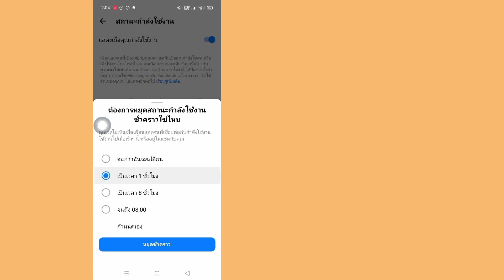วิธีปิดสถานะใช้งานใน Messenger | ซ่อนสถานะการใช้งานใน Messenger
คุณจะเห็นในวิดีโอนี้ วิธีปิดสถานะใช้งานใน Messenger  ดูวิดีโอแบบเต็มนี้ จากนั้นคุณสามารถซ่อนสถานะใช้งานใน Messenger ได้ในขั้นตอนที่ง่ายมาก

 ฉันหวังว่าวิดีโอนี้จะเป็นประโยชน์สำหรับคุณ  ดังนั้นโปรดทำตามขั้นตอนการสอนทั้งหมดของฉันอย่างถูกต้องและสมัครรับข้อมูลช่องของฉันสำหรับวิดีโอที่เป็นประโยชน์เพิ่มเติม

 หากคุณมีคำขอการสอนใด ๆ โปรดแจ้งให้เราทราบในความคิดเห็น  ฉันจะพยายามอย่างเต็มที่เพื่อรองรับคำขอของคุณ

 🌷 อย่าลืมกด "สมัคร"